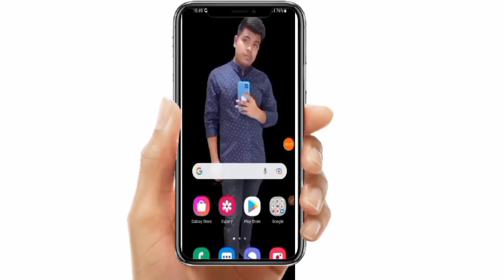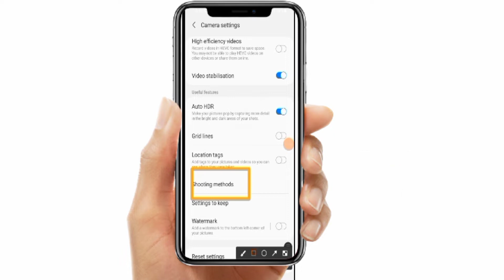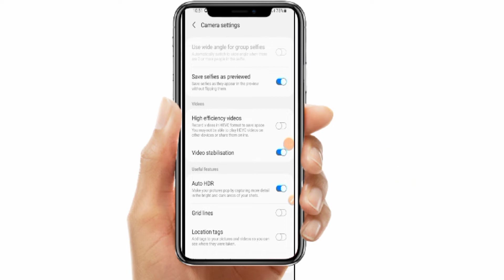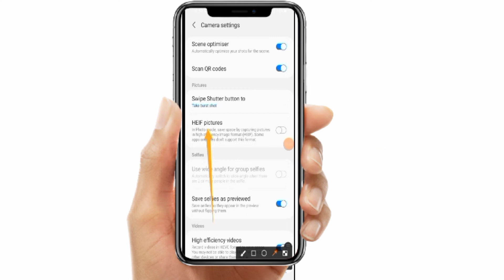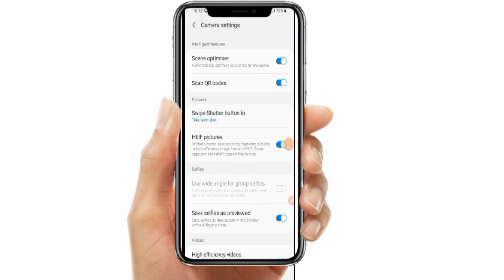Mobile camera ki 3 hidden information // 3 jankari mobile camera ki jo chipping hue he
Hello dosto

Aaj ki video me apko camera me 3 jankari ke bare me bataya hu

Or share bhi kare